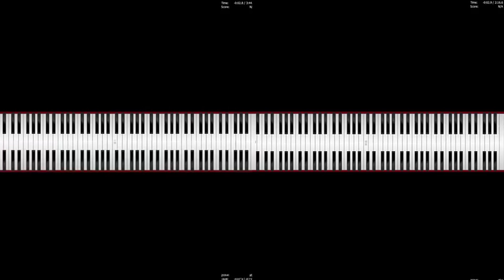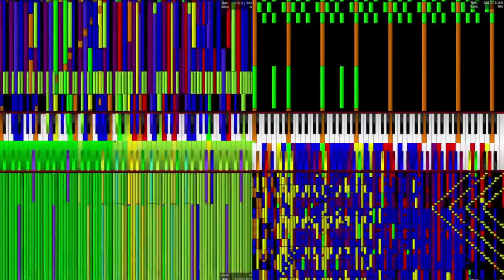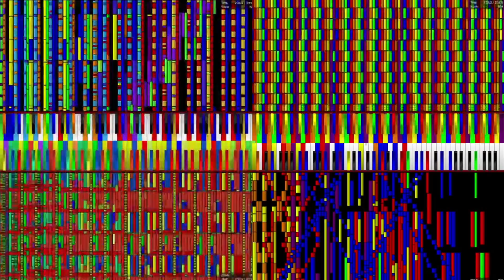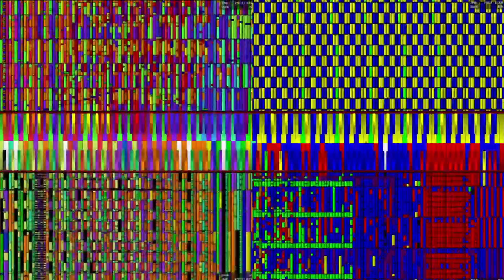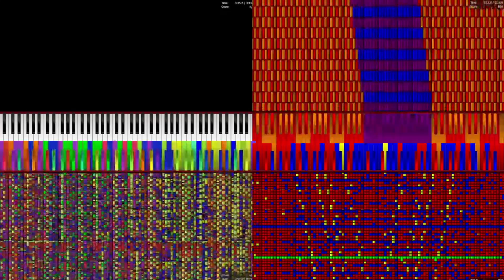37.4 million note quad mash 5:23:23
BLACK MIDI